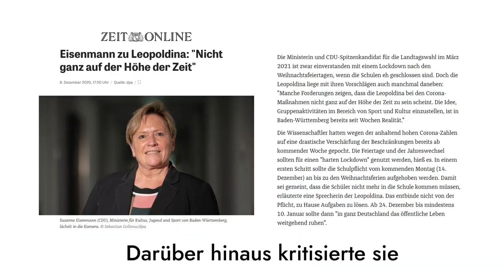Der Kandidat:innen-Check für Baden-Württemberg: KlimaWähltGerechtigkeit | Fridays for Future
Videoauschnitte:
Eisenmann: